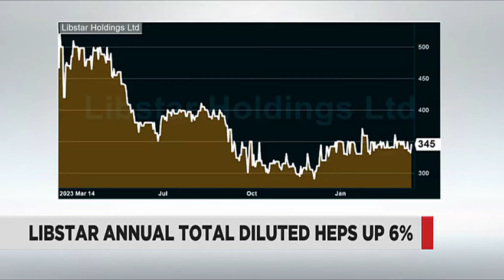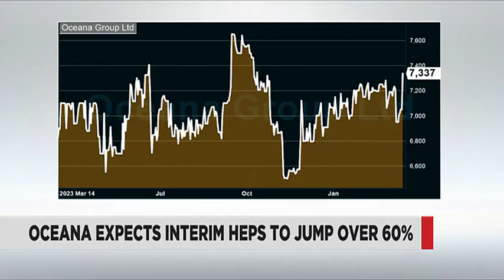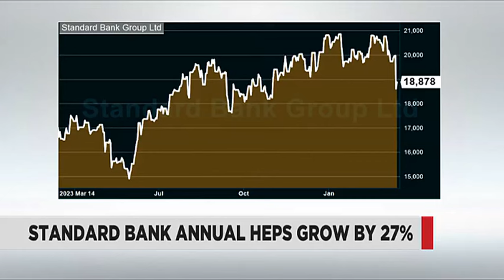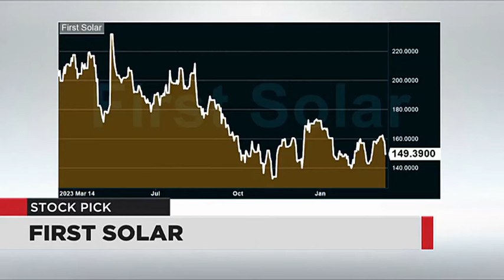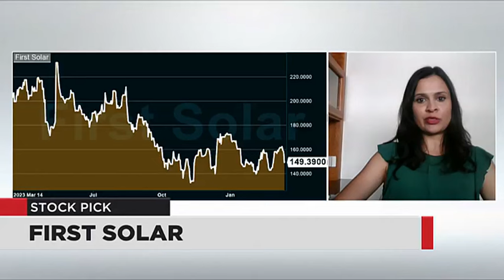Market Report - 15 March 2024 | The Close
Faheema Adia from Momentum securities joins Business Day TV for a broader look at the day's market movers